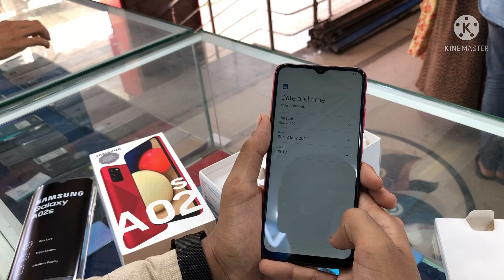Most Selling Smart Phone 2021 Samsung Galaxy A02S Unboxing Details Review 4Gb 64Gb Gaming Phone? Red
Asalam o alikum samsung galaxy A02s new model best selling phone in 2021 complete Details unboxing review 4gb 64gb variant red colour 5000 mah bettry gaming phone?